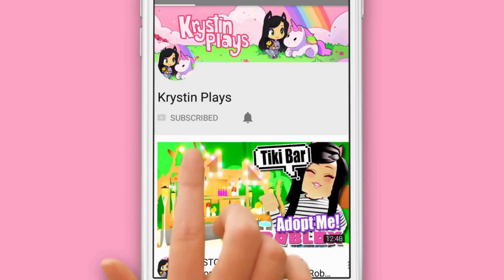🍕PIZZA HUT🍕 SPEED BUILD in ADOPT ME ROBLOX House Home Store Restaurant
Use ⭐STARCODE⭐ KRYSTIN